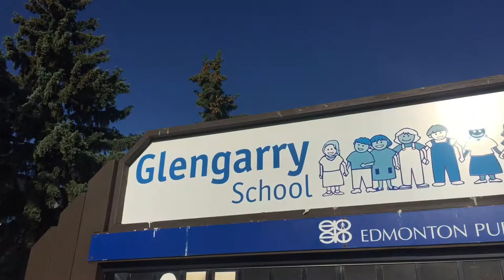Glengarry Waste Around Your Waist